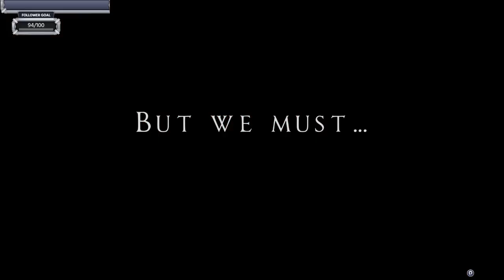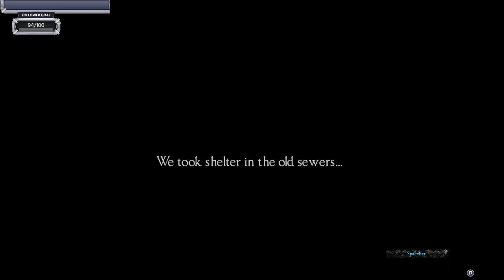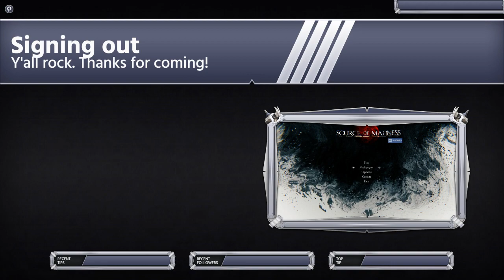Dive in my friends, and indulge in Madness!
A new(ish) game about Moons, Madness, and the terror of space, based in the universe created by H.P. Lovecraft!